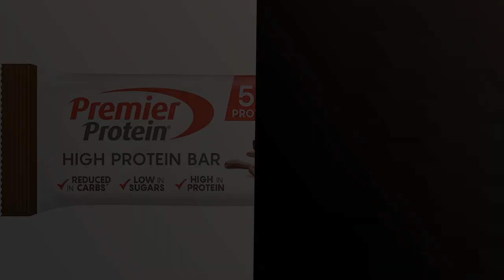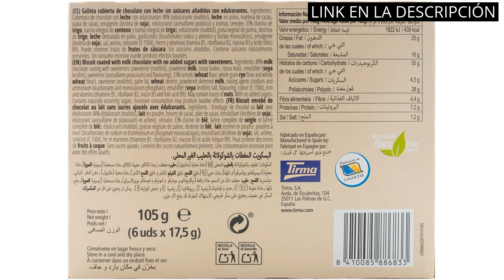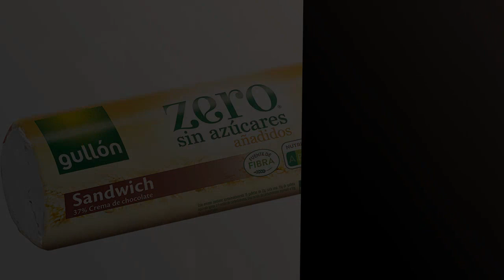GALLETAS BAJAS EN CALORIAS: Los 5 Mejores Productos de Galletas Bajas en Calorías 🤓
🥇 Más información

✋  Aquí están los 5 mejores productos de galletas bajas en calorías disponibles en el mercado.

🔽🔽🔽 ENLACES DE COMPRA GALLETAS BAJAS EN CALORIAS 🔽🔽🔽

1) Premier Protein High Protein Bar Double Chocolate Cookie 16x40g - Alto contenido en proteínas + Sin aceite de palma

2) Weider Whey Protein White Spread 250 g. Crema de chocolate Blanco con 22% de proteínas Baja en azúcares Sin aceite de palma y sin gluten.

3) Tirma Snack BeZero | Galletas Ligeras de Chocolate con Leche | Galletas Dietéticas Bajas en Calorías | Sin Azúcares Añadidos | Galletas Individuales para el Café | Aptas para Diabéticos | 105 g

4) Whims Chocolate 4 Kcal Snack Dulce 30 gr

5) Gullón Galleta Sándwich Chocolate ZERO sin Azúcares, 250g

00:00 - Intro
00:05 - 1) Premier Protein High Protein Bar Double Chocolate Cookie...
00:38 - 2) Weider Whey Protein White Spread 250 g. Crema...
01:13 - 3) Tirma Snack BeZero | Galletas Ligeras de Chocolate...
01:50 - 4) Whims Chocolate 4 Kcal Snack Dulce 30 gr...
02:27 - 5) Gullón Galleta Sándwich Chocolate ZERO sin Azúcares, 250g...
03:05 - Outro